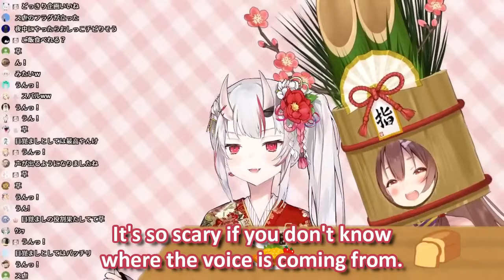Ayame Got Scared By Korone's Alarm Clock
Nakiri Ayame and Inugami Korone were spending the night together, when suddenly...

*Jibanyan is a character from Yo-kai Watch.
**Chawanmushi is an egg custard dish found in Japan.
***Arajiru, a miso soup made with fish head and bones typical fare in a sashimi restaurant.
Yōkai (妖怪, ghost, phantom, strange apparition) are a class of supernatural monsters and spirits in Japanese folklore.

*It seems the stream has been set to private.

Thanks to なめたけさん (Nametake-san) for allowing me to use their works as reference of making this translated clip.